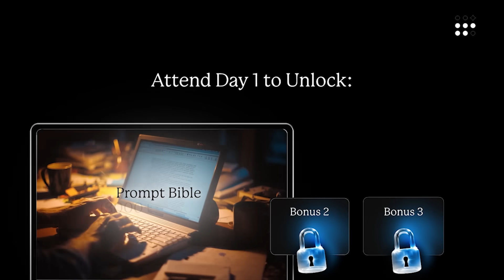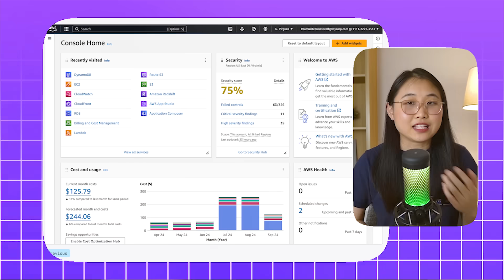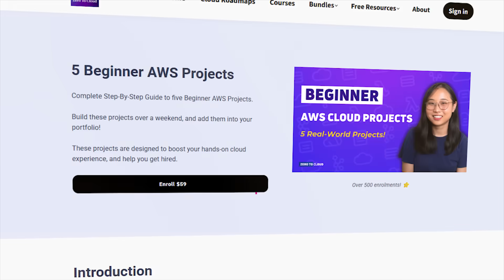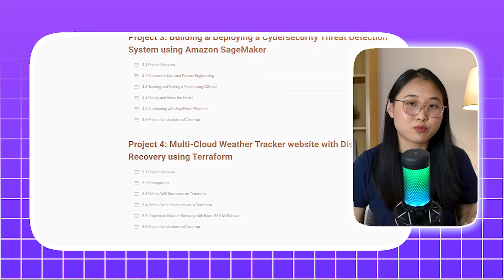5 Cloud Skills That Will Become Useless by 2026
Are you learning / working in Cloud? 👩‍💻 Whether it's AWS, Azure, or GCP... make sure you watch this video!

In the video, I walk through the 5 Cloud skills that will become useless, mostly due to the rise of AI.

▬▬▬▬ ⏱ Timestamps ▬▬▬▬
0:00 Introduction
2:00 Skill 1
3:27 Skill 2
5:30 Skill 3
7:10 Skill 4
8:34 Skill 5

▬▬▬▬ 📲 Other Platforms ▬▬▬▬